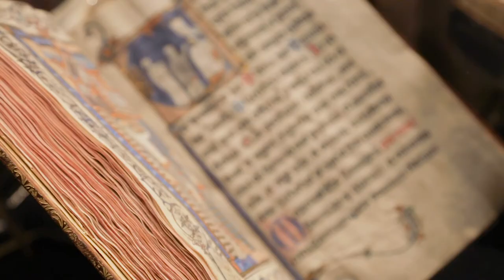BMW Privileges | TEFAF Maastricht Aftermovie (BMW.nl)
Nergens anders vindt u zo’n fascinerende presentatie van de meest prestigieuze galeries en gezaghebbende antiquairs ter wereld. Het is een unieke gelegenheid om op één dag moderne kunst, werken van oude meesters en oogverblindende juwelen te bewonderen.